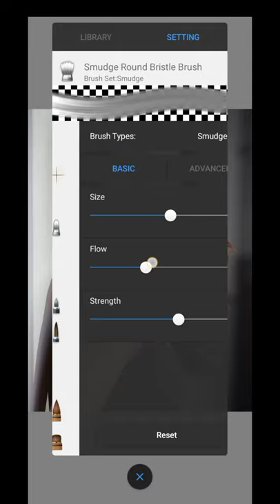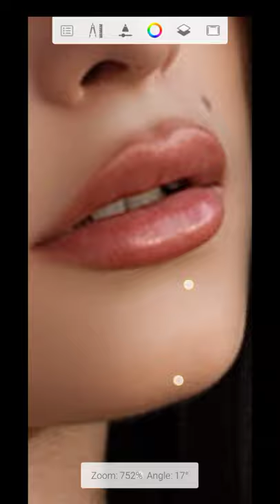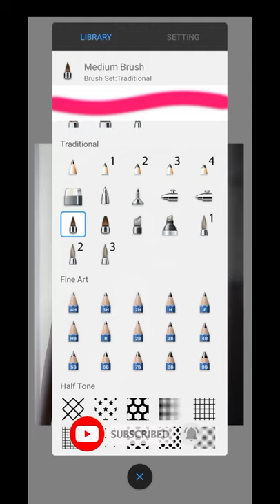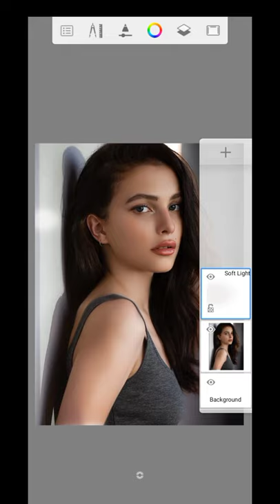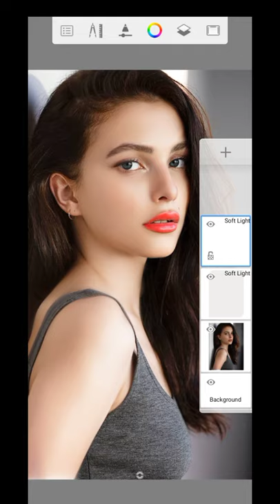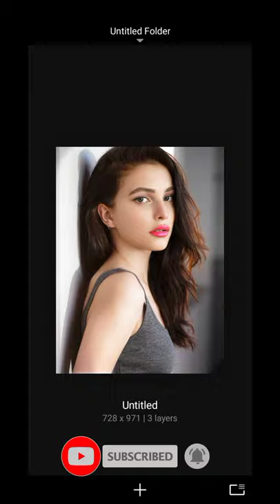Face White Kaise Karen||Face Smoot Kaise Karen|| Autodesk Face Edition kaise karen||Photo Editing😱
autodesk me face white kaise karen,
face smooth kaise kare,
face white kaise karen,
apne face ko smooth kaise karen,
smooth kaise karen,
toolwize photo editing kaise karen,picsart se face white kaise kare,
gora kaise kare,
picsart se face white kaise karen,
photo edit kaise kare,
photo ko white kaise karen,
black photo ko white kaise karen,
face ko gora kaise kare,
picsart white face and clean kaise karen,
white face kaise kare,kaise
snapseed hair + face white photo
editing,snapseed photo editing,
snapseed face smooth,
snapseed editing,
face editing in snapseed,
snapseed hair editing,snapseed,
snapseed face smooth and white,
snapseed cb editing,snapseed white face editing,snapseed best photo editing,snapseed cb editing tutorial

smooth kaise karen,

face smooth,

1 click me face smooth kaise kare,

picsart me face smooth kaise kare,

smooth face editing,photo ko smooth kaise
kare,
face smooth kaise karte hai

smash or pass but face to face,ball to the face
edition,

edition,

face edition,

smash or pass face to face uk edition,

face,

smash or pass face to face ghana
edition,

shaqtin' a fool:

 ball to the face edition,

ac edition,smash or pass face to face american
 edition,

how to edit face,

smash or pass but face to face hood edition!,

face editing,face white editing

how to aap log Kisi bhi photo ko white kar sakte hain aur today's Autodesk  mein face smooth  phone edition